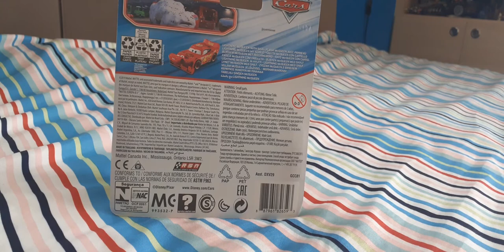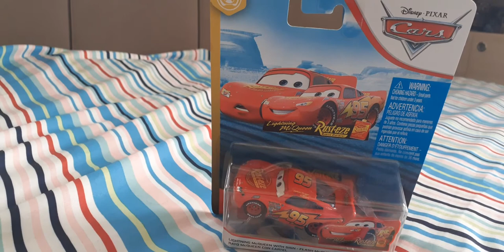Disney pixar cars 1 Lightning Mcqueen with Sign.